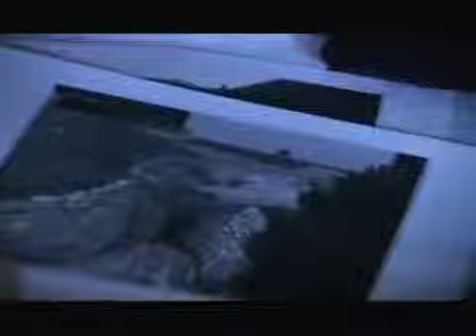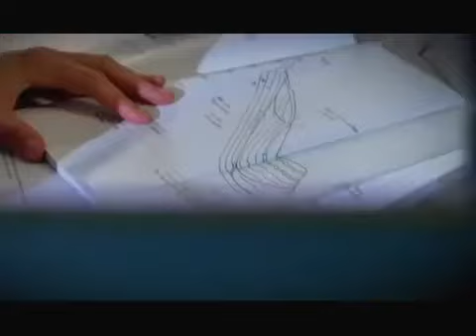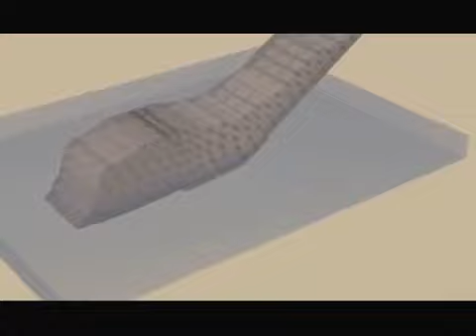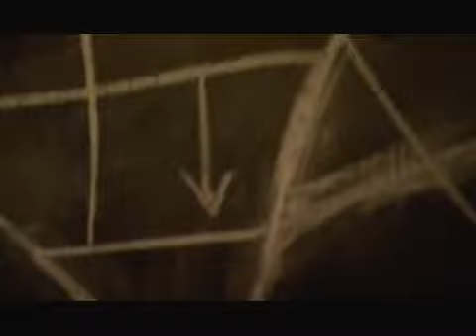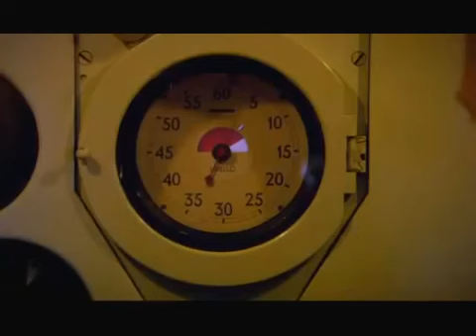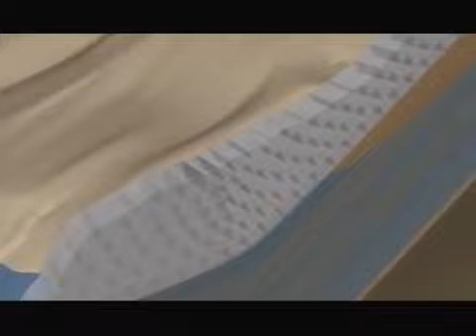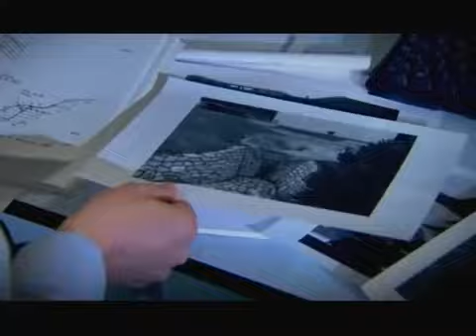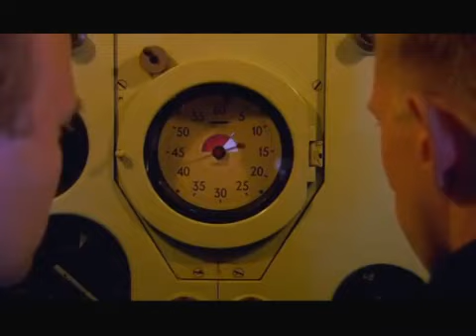Seconds From Disaster - S05E03 Mountain Tsunami